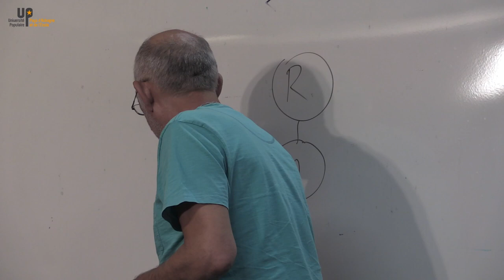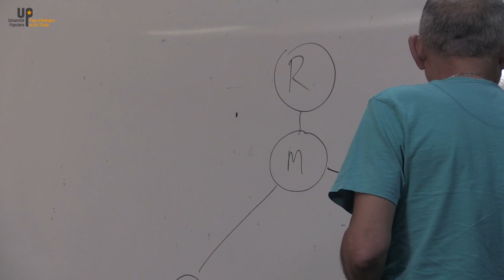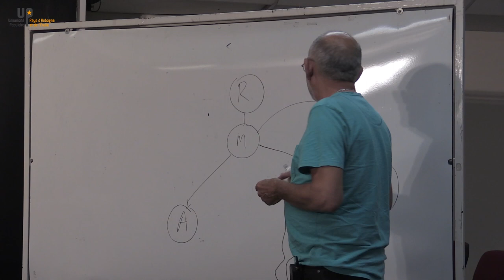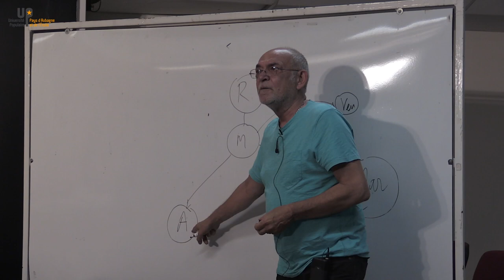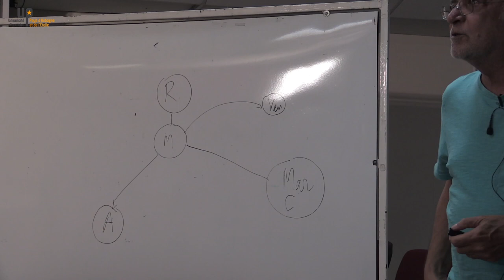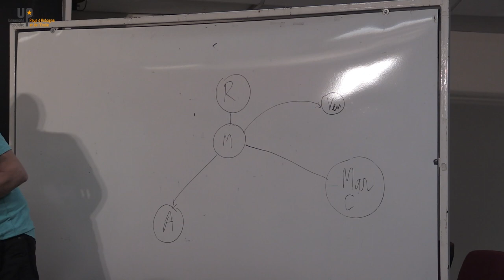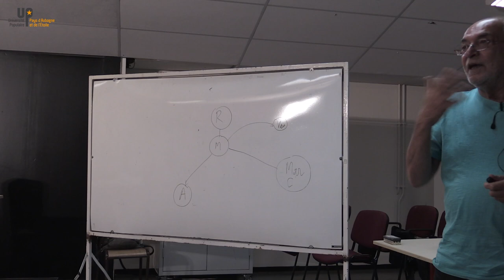Renato Di Ruzza - Mondialisation et classes sociales 2/3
12 09 17 - Histoire de l'économie politique
Université populaire d'Aubagne
uppae.fr